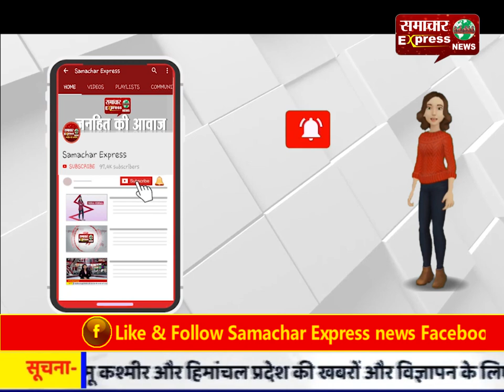शिविर में 53 यूनिट रक्त किया गया एकत्रित